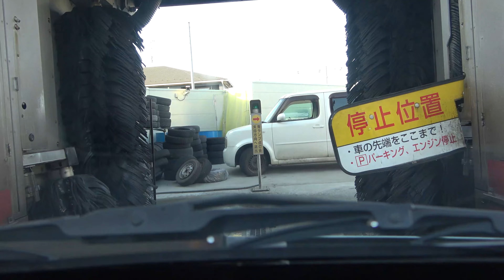洗車機で洗車。車載動画。ガソリンスタンド。 Car Wash Machine Gas station, Car Wash tunnel Machine,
映画号泣「東日本大震災三陸沖地震ライブ震度７」地震発生の瞬間！2011年3月11日 14時46分ごろ　津波あり　緊急地震速報　瞬間　生放送　JAPAN earthquake TUNAMI LIVE!

東日本大震災地震津波。地震発生の瞬間！震度7激震ライブ！緊急地震速報。311　中継　生放送

大地震発生！福島県沖地震津波震度６強。地震発生の瞬間！2022/03/16。津波あり　緊急地震速報　瞬間　生放送　JAPAN earthquake TUNAMI LIVE!

★マクドナルドドライブスルー写真集『とおるマック』発売中！マック。マクド。McDonald's Drive Through【Dashcam】ドラレコドライブ動画。メルカリ/ヤフオク

宇宙戦艦ヤマト　カリオストロの城　君の名は　ラピュタ　ルパン三世　子供向け　アニメ映画　再生リストランキング

★屋上立体駐車場、駐車場写真集『スカイパーク』発売中！メルカリ/ヤフオク500円

任天堂
¥32,970

情報取得時の日付2021/01/09。商品価格は変動します。Amazonアソシエイト・プログラムの参加者です。このチャンネルのメンバーになって特典にアクセスしてください: